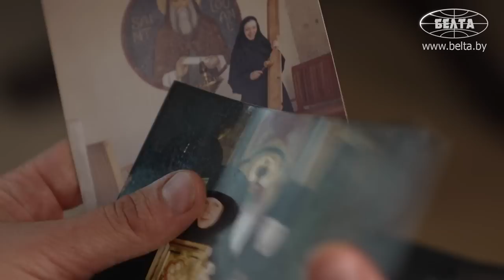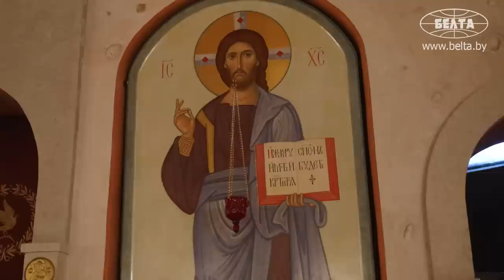Ей было 23, когда решила уйти в монастырь! // Правда про родителей, седые волосы и било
Когда человеку нужен Бог? Какие чудеса происходят с людьми в храмах? Как вера может изменить человека? Съёмочная группа БЕЛТА задала эти и другие вопросы монахине Свято-Елисаветинского монастыря Матушке Минодоре! | "БЕЛОРУСЫ В КАДРЕ"

00:00 "Родители о храме ничего и слушать не хотели!";

00:34 "Бабушка меня на руках несёт, за руку ещё мою сестру ведёт!" // Как пришла к вере?

01:37 "Всё делала с молитвой! Даже когда курицу зарубала!" // Про религию в семье;

02:19 "Самое большое чудо – когда человек меняется!" // Неверующий папа пришёл в монастырь!

04:25 "Засунул голову в источник – все седые волосы пропали!";

06:08 "Просила молитв, чтобы поступить!" // Знакомство с белыми сёстрами;

06:35 "Со скарбонкой стояла, собирала пожертвования!" // Про учёбу в университете;

07:27 Увлекалась языками и верховой ездой, но нашла себя в монастыре!

07:55 "Ни в какой другой монастырь никогда бы не ушла!" // Чем помогают людям?

09:05 Совпадение или божий промысел? Удивительная история про било;

09:49 "Хоть сколько дверей закрой – всё равно звук проникает!";

12:06 Один день из жизни монахини;

13:20 "Молитва – это дар божий!".